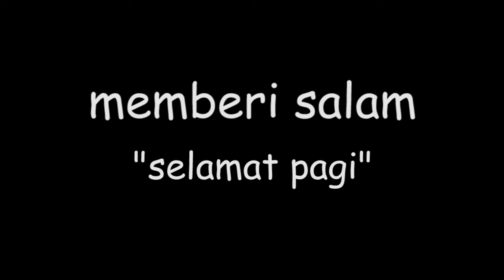Chapter 1 - MEMBERI SALAM (1) - KB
Model : Guru-Guru KB
Info Pendaftaran: